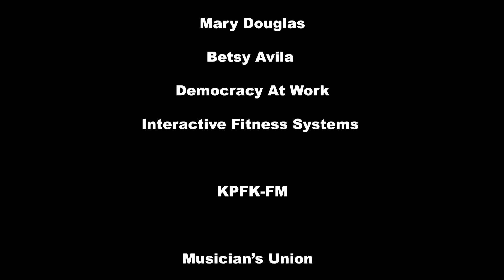The Nowman Show Special: Worker Cooperatives- Pt. 3 -TV edit-2018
The focus of episode three of three in a series includes the benefits of worker cooperatives in communities, also discussion of globalization, global capitalism, wealth distribution inequality,  and institutional crisis in the 21st century, L.U.C.I. (Los Angeles Union Cooperative Initiative) and labor unions, Union Co-op Council for the US Federation of Worker Cooperatives, left wing of the U.K. Labour Party and its' focus on Democratizing the Economy, and more.

There are special appearances by Professor Richard Wolff, co-founder of Democracy At Work, an organization dedicated to the advocacy of worker cooperatives and democracy in the workplace.

Panelists:
Dr. Lisabeth Ryder- Co-chair of the Union Co-op Council for the US Federation of Worker Cooperatives and an organizer for LUCI: the Los Angeles Union Cooperative Initiative.

Professor George Kallas-  General Manager and Political Analyst for Arete Media Productions, and lead of Democracy At Work- San Diego.

Erik Boyd-  Owner of Interactive Fitness Center and co-lead of Democracy At Work- Pasadena.

*  2018 NATIONAL CONFERENCE of the U.S. Federation of Worker Cooperatives-  September 14th-16th at L.A. Trade Technical School in Los Angeles

@TheNOWMAN Show @Niswander